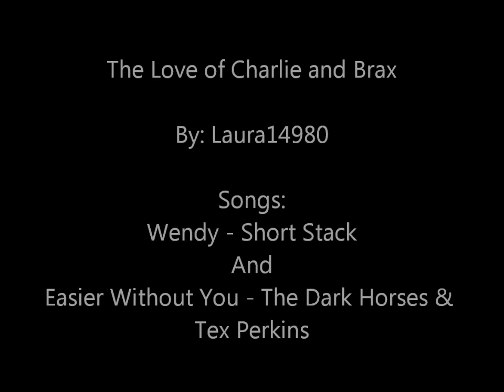The Love of Charlie & Brax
Chax Perfect Couple